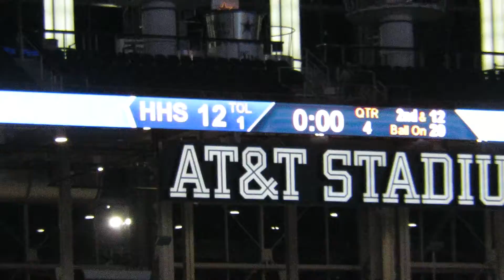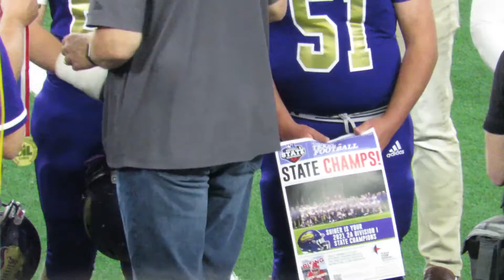2021 2A D-I Texas Football State Championship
Hawley Bearcats versus Shiner Comanches from AT&T Stadium in Arlington, Texas. Raw footage from the stands with crowd noise and PA announcer. Includes scruff plays, big plays, and post-game moments.